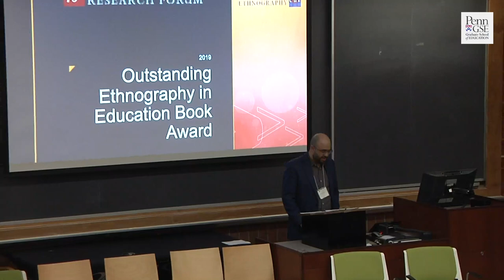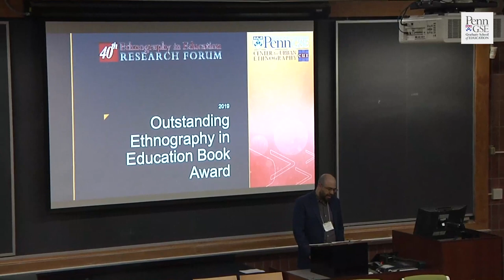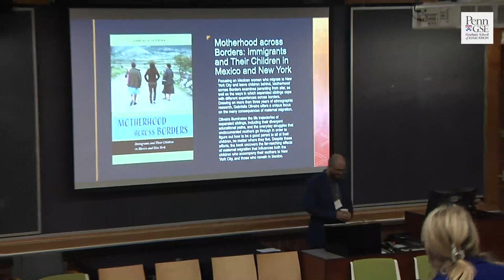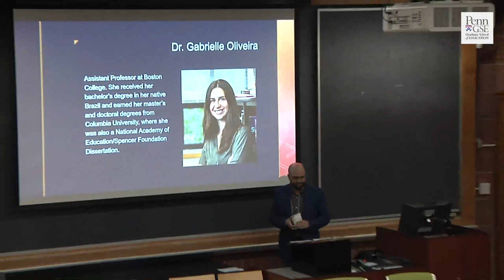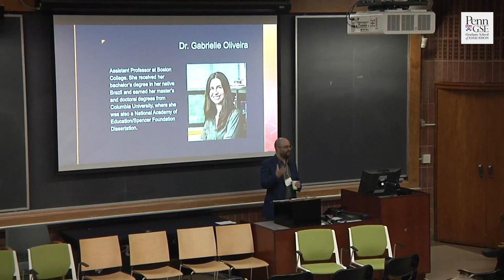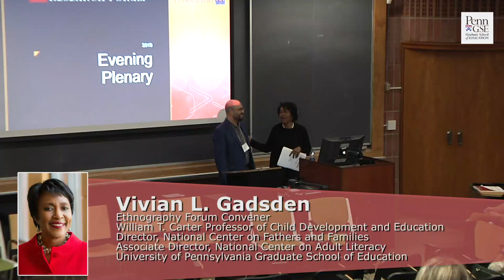Ethnography Forum 2019: Critical Issues in the Future of the Field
Drs.Vivian Gadsden and H. Gerald Campano introduce and facilitate this panel of accomplished scholars: Dr. Ed Brockenbrough, Dr. Frederick Erickson, Dr. Maria Paula Ghiso, Dr. Kathleen Hall, Dr. Nancy Hornberger, Dr. Jie Park, and Dr. Krystal Strong.

This panel includes past conveners of the Forum in conversation with scholars representing different generations in our field, who have participated in the Forum at different points in its history. Panelists offer short commentaries on a single issue they believe is critical for strengthening ethnographic research—to unravel important educational and social dynamics affecting diverse communities. The commentaries were followed by a question-and-answer discussion among the panelists and with the audience.  The discussion is intended to encourage attendees to weigh the theme of the meeting in the context of persistent debates regarding knowledge and the use of knowledge to effect change and promote equity and social justice.